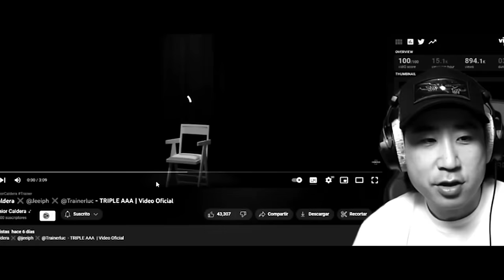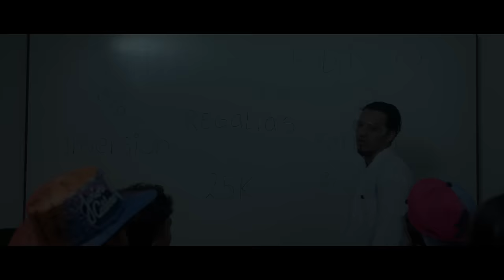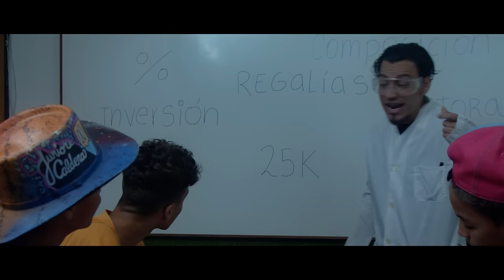Junior Caldera - TIRADERA / EL ESTAFADOR 🐃🐃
@juniorcalderatm on Instagram.

Prod Ejecutiva: Always Fresh Music / @alwaysfrehmusic on Instagram.
Dirección: Diego Pernia / @diegoperniaa on Instagram.
Asistente de Cámara: Edgar Zambrano / @edgarzambrano.av on Instagram.
Edición: Diego Pernia / Orlando Zambrano
Color: Orlando Zambrano / @orlandozambrano on Instagram.
Asistente de Producción: Reni Hernandez / @renihernandezzzz on Instagram.
Producción Musical: Oliver / @oliver.outc on Instagram.
L A Producer / @la_produc on Instagram.

Agradecimientos
DIOS 🙏

En representación de Always Fresh Music ©.